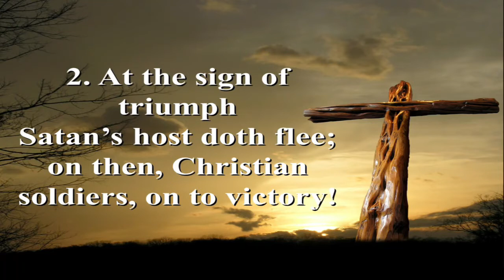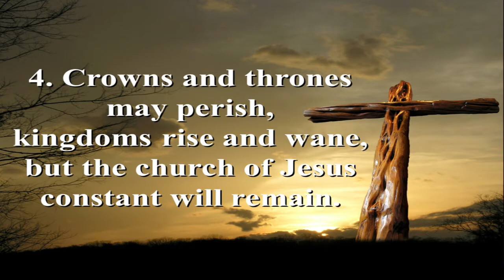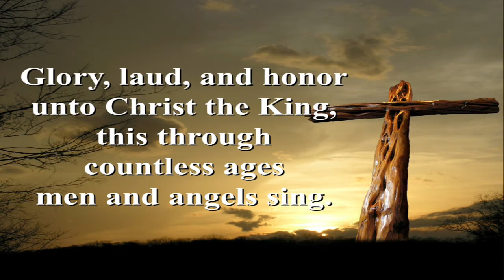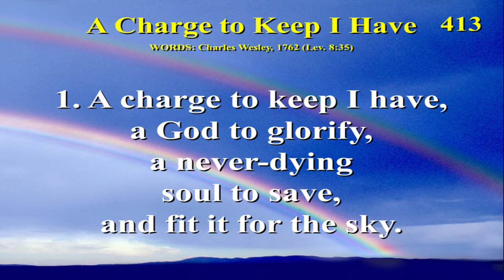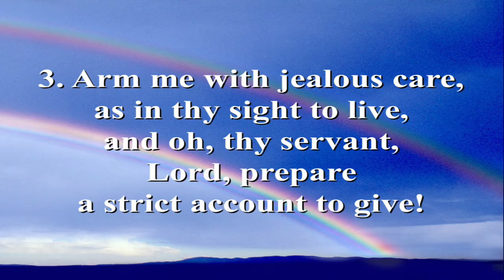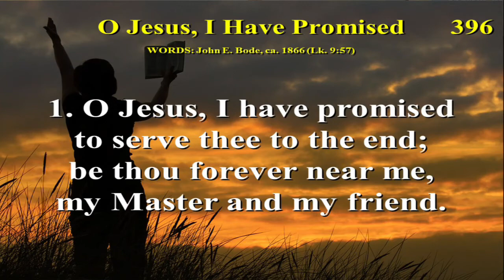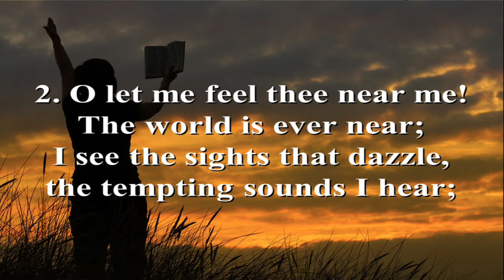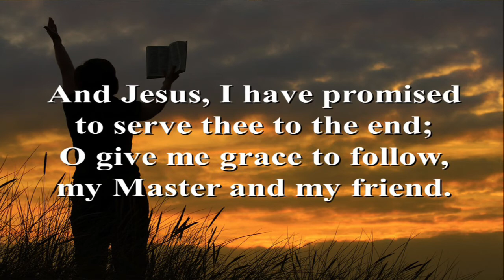Wesley Way UMC: He Changed His Mind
worship, 4/24/22
2nd Sunday of Easter

Rev. Michelle Strall, pastor